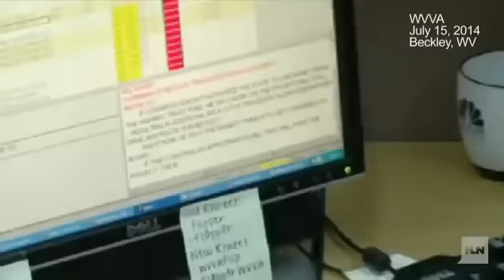News reporter shot at while covering story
CNN's Anderson Cooper did a series of news stories about how 2 states in America, Washington and Colorado have made the recreational use of marijuana legal. ...

Link to story:

DemocracyNow.org - The only journalist known to have been killed during the Egyptian uprising was honored Monday in Cairo. Ahmed Mohamed Mahmoud was a report...

While covering a story on a woman robbed and beaten on her way to meet a friend, KTVU reporter Heather Holmes was robbed herself. Follow Cliff Judy

Annie Moore says she felt a bullet fly past her head while she was shooting video at a crime scene in Beckley, West Virginia. Follow Megan Judy :

The top story from WWOR-TV 9 newscast...a reporter interviewing a young woman. Suddenly, she is shot to death by her ex husband.

WEST VIRGINIA (WPMI) A West Virginia journalist found herself in the middle of a shootout and she got it all on camera. Annie Moore shoots her own footage fo...